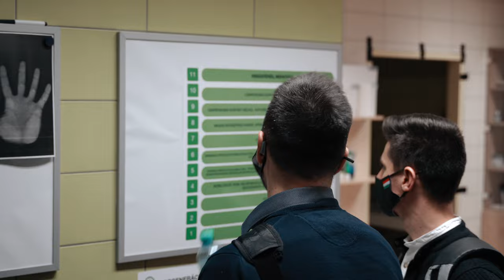„A legfontosabb, hogy hitvallásunk hármasságát szolgáljuk” - minisztériumi látogatás Akadémiánkon